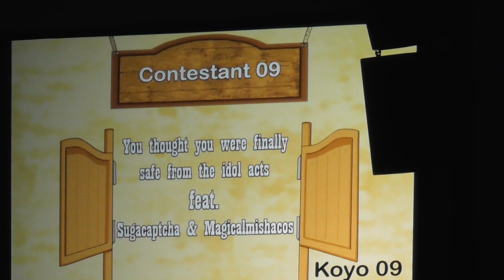Koyocon 2022 Cosplayshow Act 9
No Idea of what the characters are from